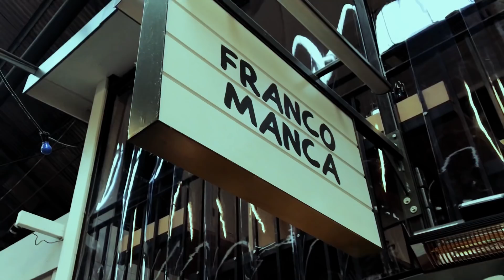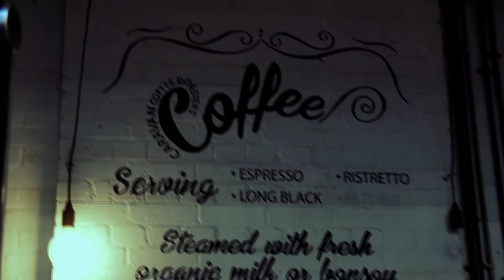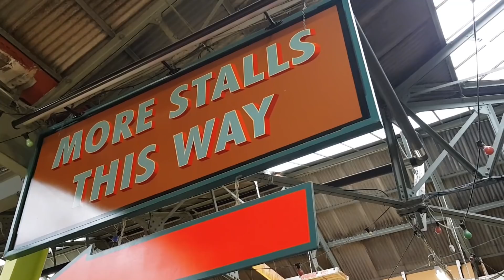Welcome to Tooting Market